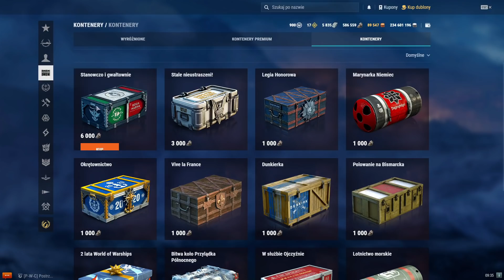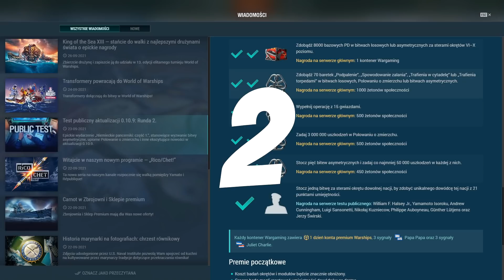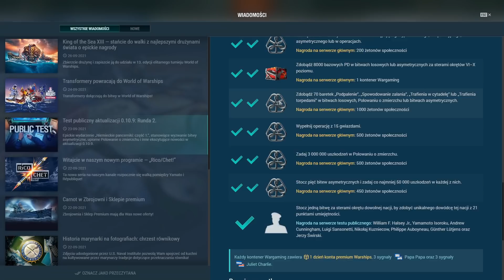10 porad i ciekawostek ze świata World of Warships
Pierwsza część, na pewno nie ostatnia małej kompilacji porad i ciekawostek. Zebrałem dziesięć porad dla których osobny materiał to za dużo, a zebrane razem prezentują się lepiej. Zapraszam!

Chcesz zacząć Swoją morską przygodę? Kliknij tutaj aby otrzymać kilka bonusów na start.